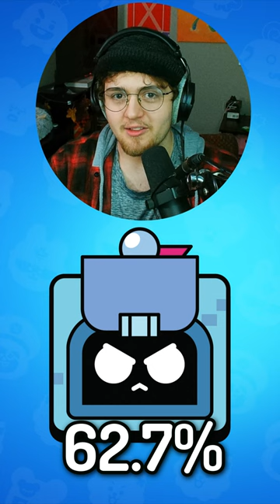5 Best Brawlers Tier List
5 Best Brawler in Brawl Stars tier list. This is based on the brawl time ninja brawler win rate %. Do you think this is accurate or inaccurate? I think that the Nita one is a bit different to how good she actually is. But I think that Sam is the right placement.